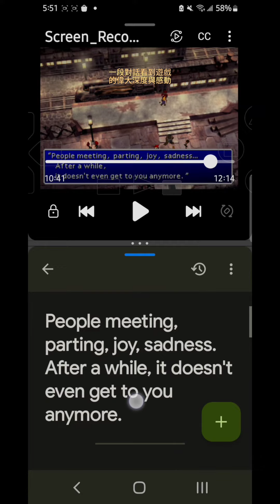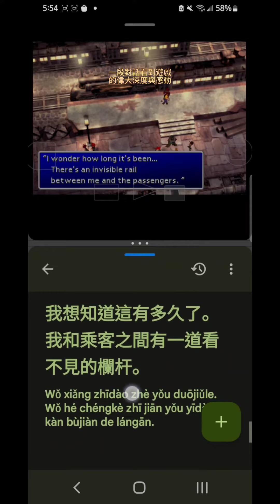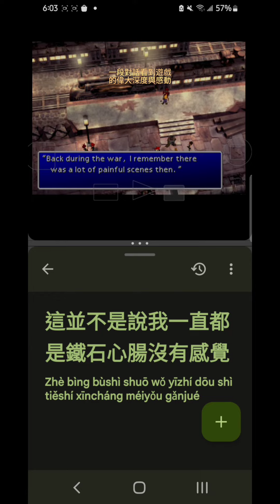為何太空戰士7 能成為歷史上最偉大的作品之一? Why Final Fantasy 7 can become the greatest piece of art in game history?